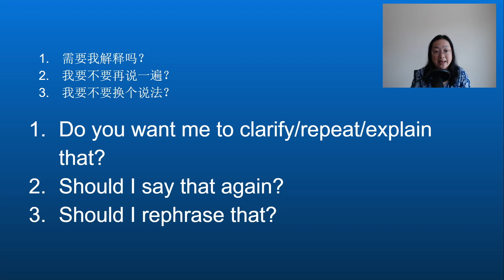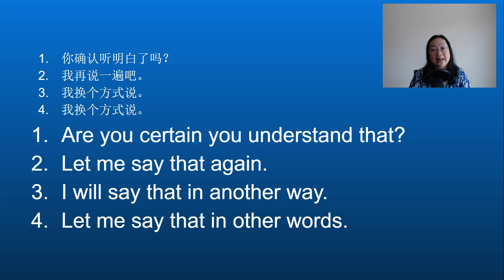16句英文表达听明白了吗 - 我说清楚了吗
零基础英语系列，16句英文问对方是否听明白了
欢迎来到英语无限，开心学英语，自信说英文！